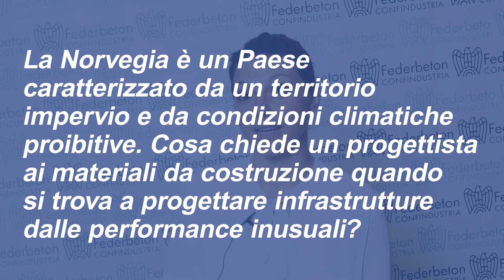Calcestruzzo: progettare infrastrutture in condizioni estreme - Intervista ad Arianna Minoretti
Cosa chiede un progettista ai materiali da costruzione quando si trova a progettare infrastrutture in condizioni proibitive ed estreme? Arianna Minoretti (The Norwegian Public Roads Administration) ci parla della sua esperienza.